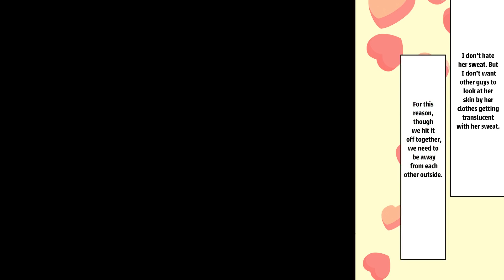manga We are contrary to each other but live together and are supposed to get married